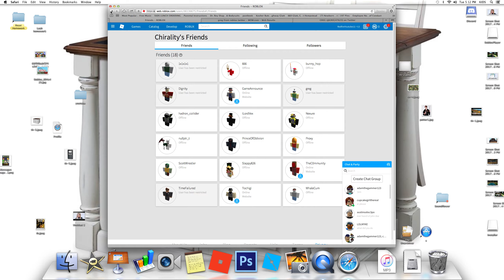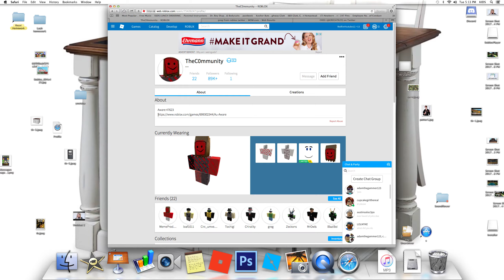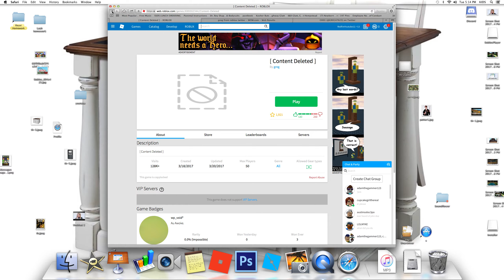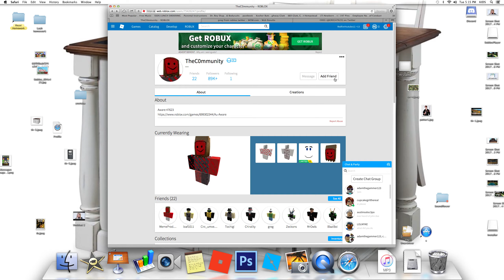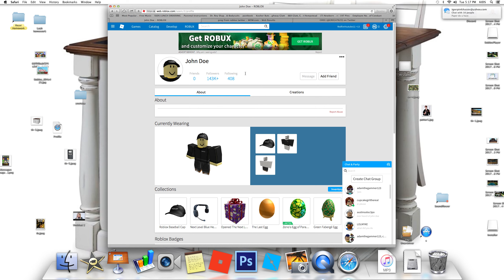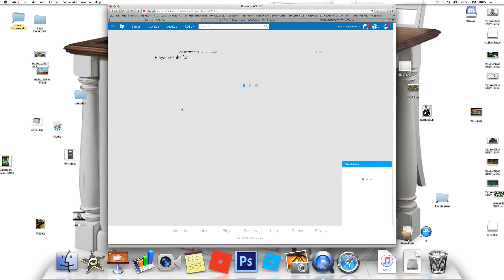OMG! Greg banned?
Today greg was banned and it looks like the community will take over